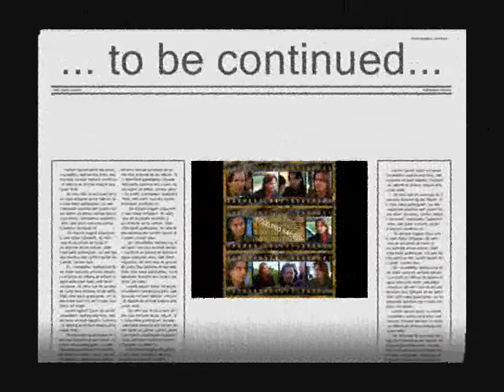MARIO CIMARRO - Gata Salvaje - MILLION FACES (P.4)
'Gata salvaje'

Music and lyrics by Vladimir Chudinov 'Acoustic Pleasure' (young musicians from Novosibirsk) from sanction of author...